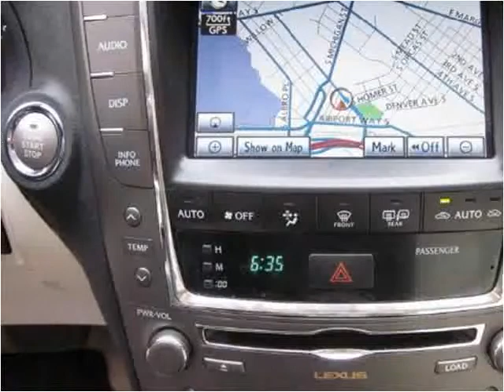2010 Lexus IS C Used Cars Seattle WA